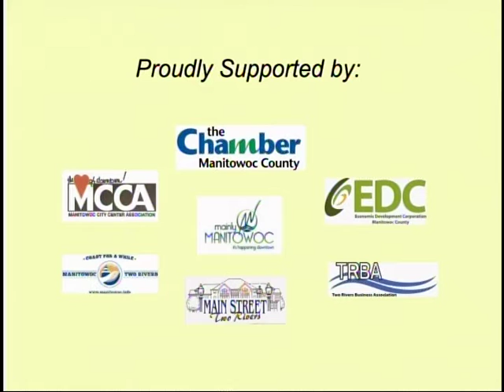Shop Local - Summer 2012 - Commercial 1